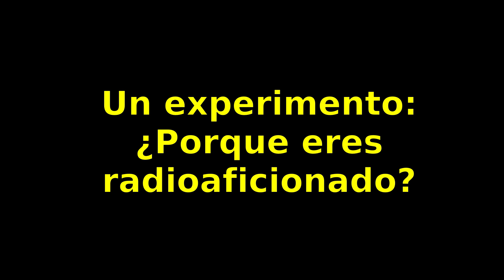033 - Un experimento: ¿Porqué somos radioaficionados?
UN EXPERIMENTO... leer por favor.
Como vivimos en tiempos en los que las emociones parecen ser mas importantes que la propia razon, se me ha ocurrido que tal vez no promocionamos bien la radio. Que tal vez hay que recurrir a las emociones en vez de explicar lo que hacemos. Explicar que es lo que nos hace, a cada uno de nosotros, ser radioaficionado.

En este video os invito a grabar vosotros un pequeño video y dar vuestros motivos. ¿Que es lo que os emociona? ¿Que es lo que ha hecho que seais radioaficionados? ¿Que os impulsa y os motiva?

¿Os animais?

La música es Indeep (c)2002 de Wagner García y Leonardo Segura, grabado en estudios Wagner Prat de Llobregat. Cedida para estos videos por su autor.